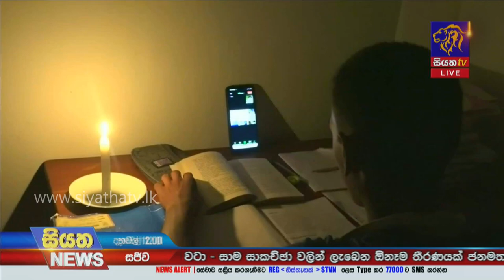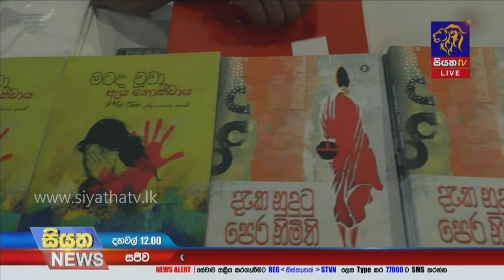සියත යළිත් සම්මානයෙන් පිදුම් ලබයි | Siyatha News